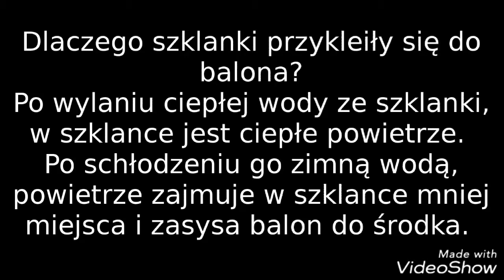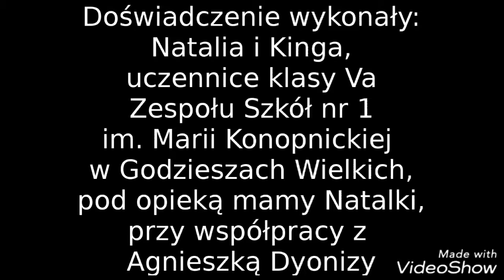SZTUCZKA Z BALONAMI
Jak powiesić szklanki na balonie?